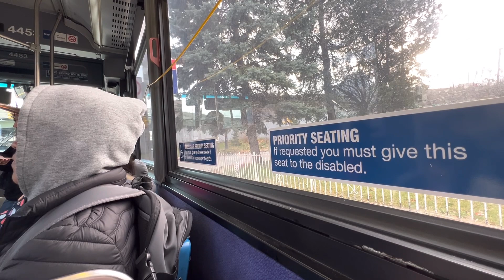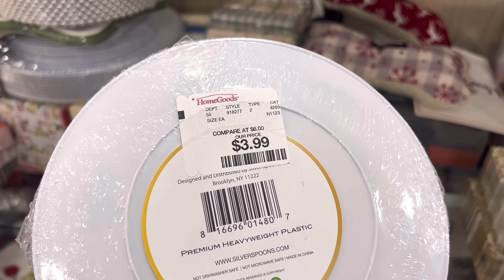БРОСИЛА МУЖА И УЕХАЛА В НЕИЗВЕСТНОМ НАПРАВЛЕНИИ…сша